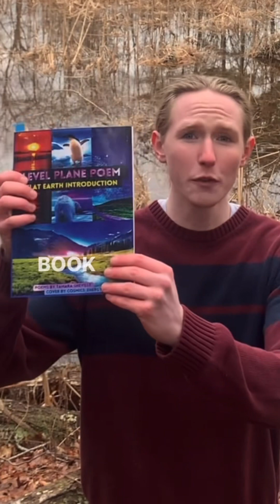Level Plane Poem Thank You